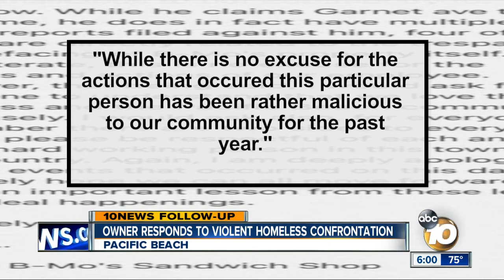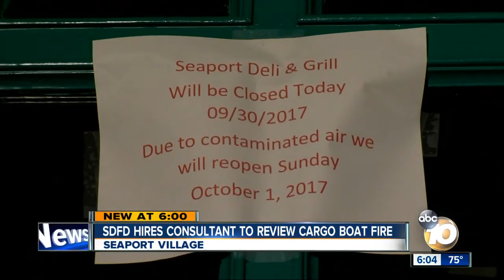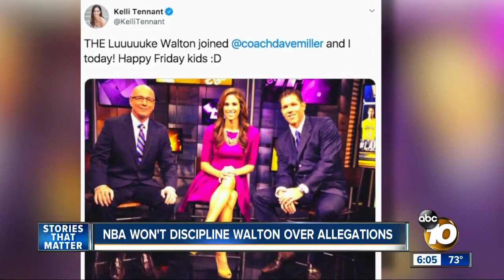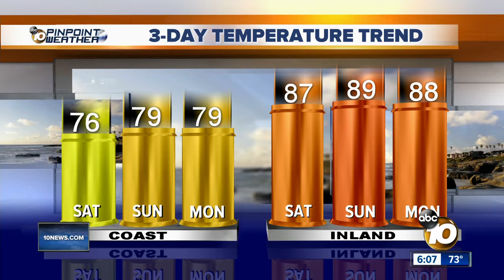10News at 6pm Top Stories